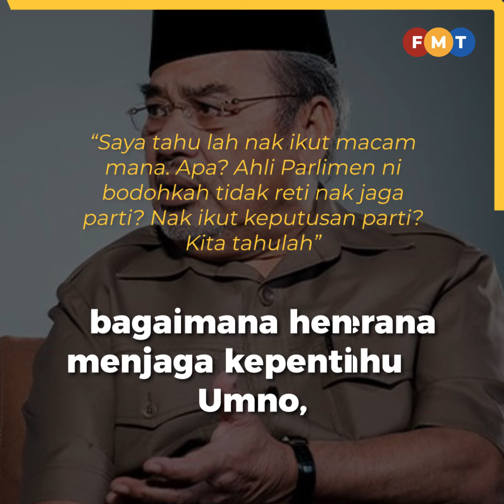‘Tak perlu suruh, Ahli Parlimen tahulah’, Tajuddin jawab gesaan ikut MKT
Ahli Parlimen Umno tahu apa yang perlu dilakukan apabila tiba masanya untuk mengundi usul pada sidang Parlimen akan datang, kata Tajuddin Abdul Rahman menjawab gesaan kepada wakil rakyat supaya ikut keputusan Majlis Kerja Tertinggi.